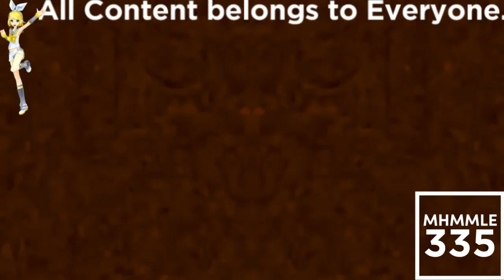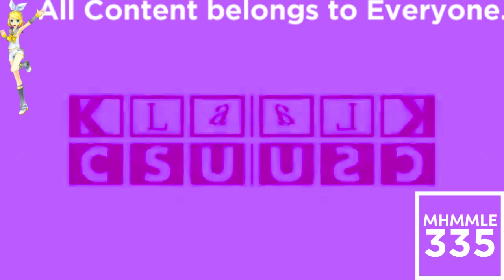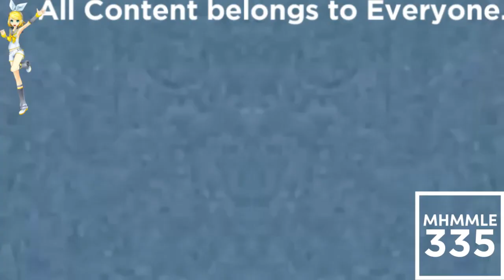(REQUESTED) Klasky Csupo 1998 Super Effects Enhanced with CoNfUsIoN (FIXED)